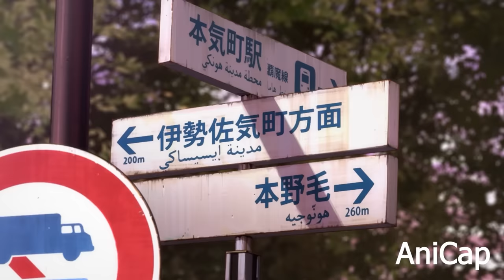Bullies Don't Know That New Student Was Given Strongest Power by God of Fighting | Anime Recap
GREATEST 2024 Anime Hero with Overpowered Fighting Abilities!

0:00 Part 1
10:43 Part 2
23:04 Part 3
34:09 Part 4
43:37 Part 5